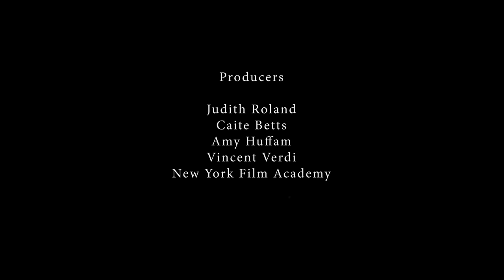Noah - Short Film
First Short Film

Shot on Black Magic Pocket Cinema and Edited on Premiere Pro

Written & Directed By Ben Collins